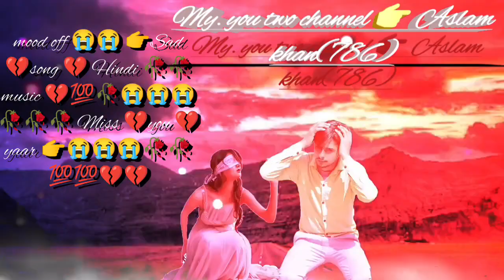ek 🥀 tere 😭Siva is 💔duniya 🥀💔😭 ki har 💔🥀 chij adhuri 💔🥀 lagti😭🥀💔 my YouTube channel Aslam khan (786)